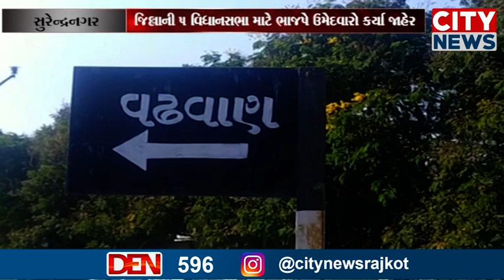સુરેન્દ્રનગર દલવાડી સમાજને ટીકીટ ન મળતા સમાજના આગેવાનો અને કાર્યકર્તાઓમાં રોષ